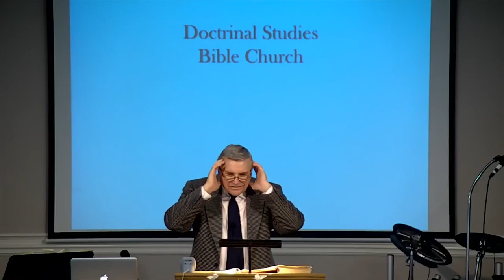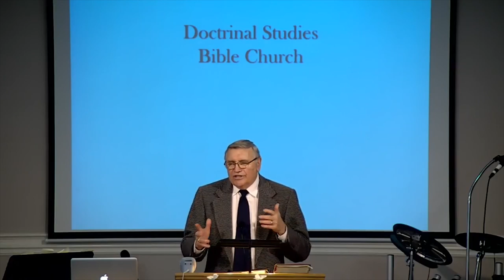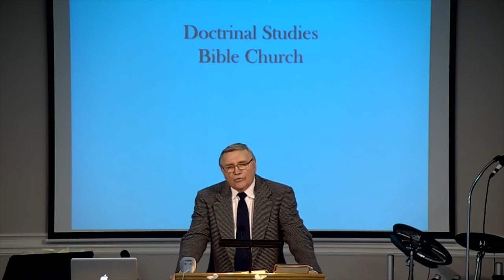DSBC - Ron Adema - Book of James (#2) - Introduction (#2) - Jan. 28th. 2018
Date: 1/28/2018

Pastor: Ron Adema

Series: Book of James (#2)

Title:   Introduction (#2)